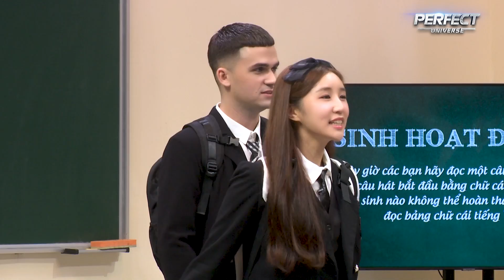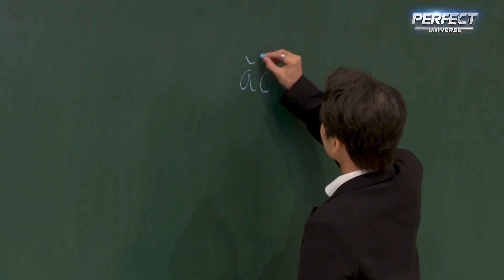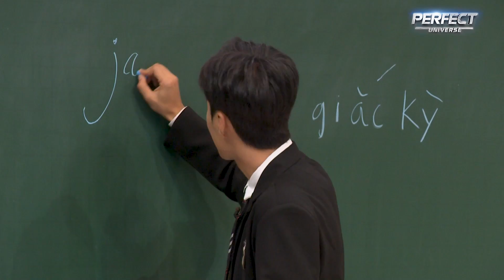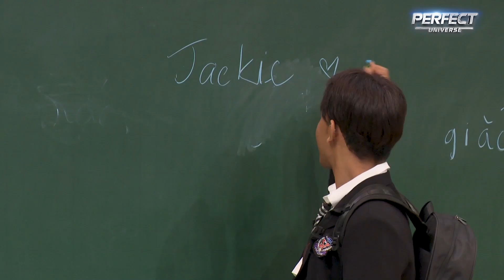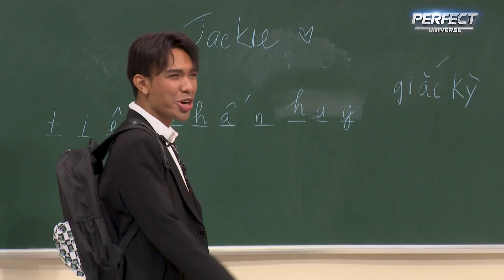Học sinh ngoại quốc muốn quay xe tránh xa với sự chào đón “vô tri” của lớp học | Lớp Học Hoàn Mỹ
👉 Xem những nội dung bên lề hot nhất của chương trình tại fanpage FACEBOOK